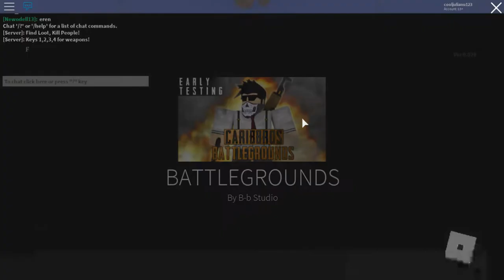ROBLOX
games from juney the gamer